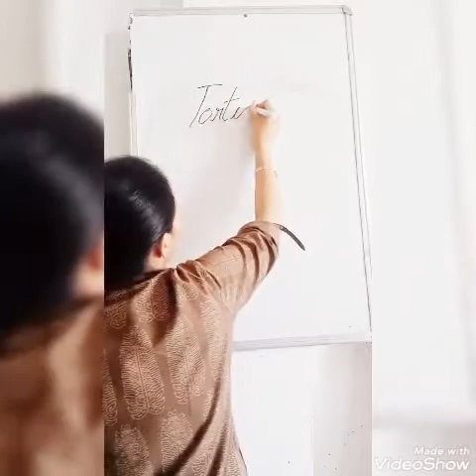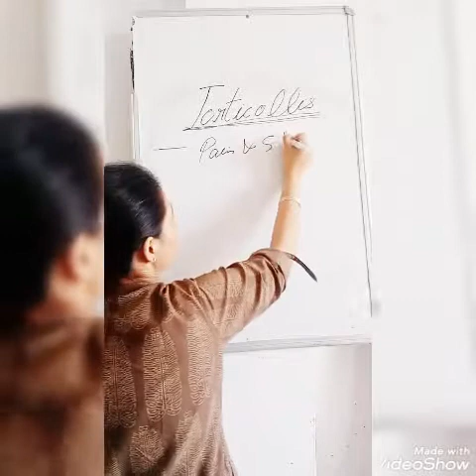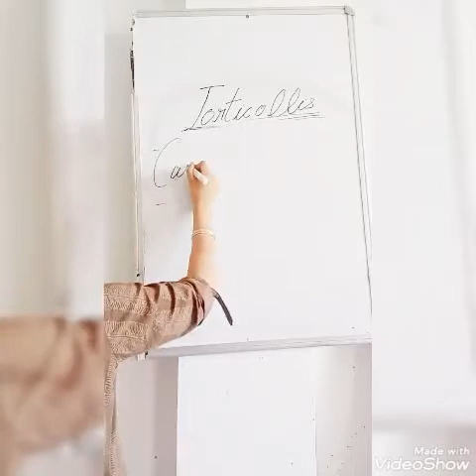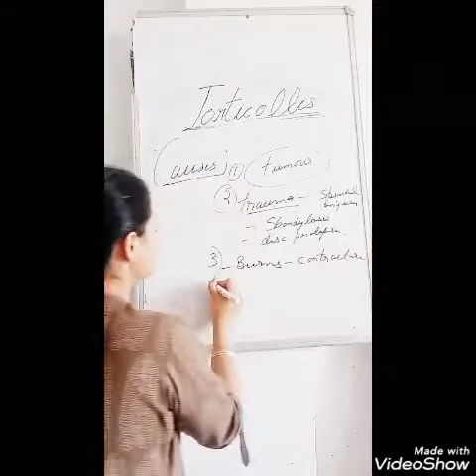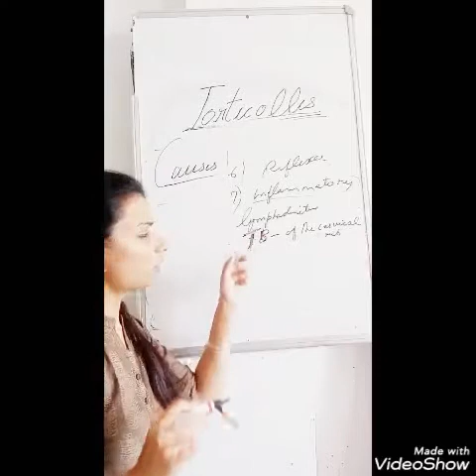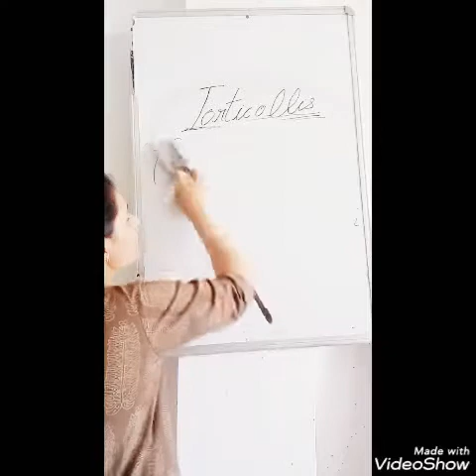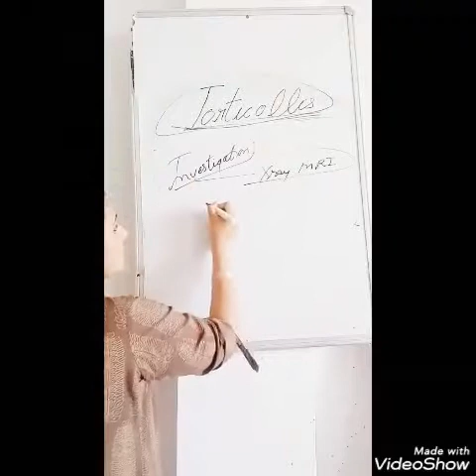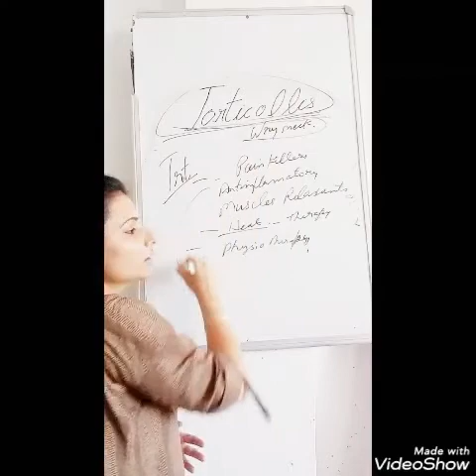Torticollis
by Dr. Megha Choudhary